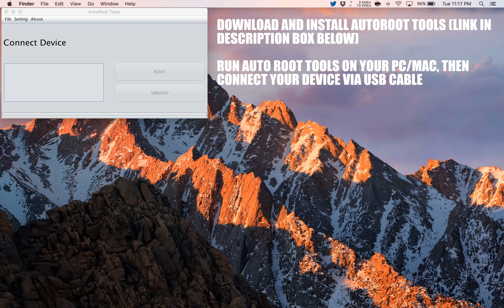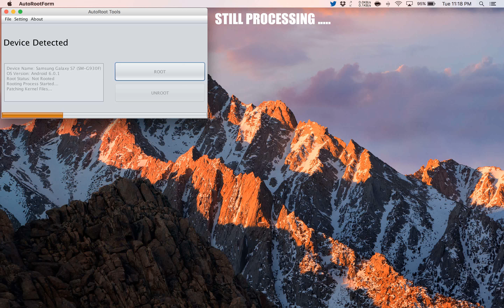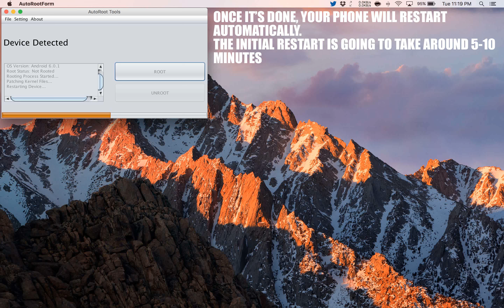How to Root Panasonic T41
A simple and safe tutorial on How to Root Panasonic T41.